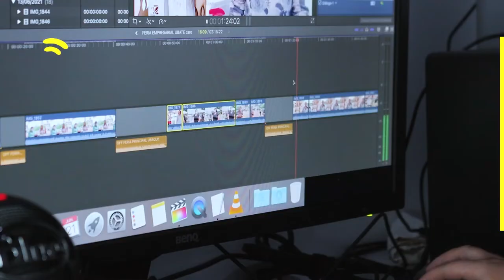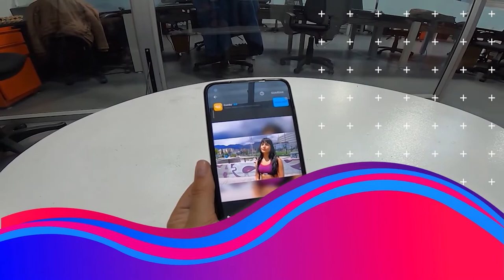Taller para ser un experto en la creación de contenidos audiovisuales.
¿Quieres ser un experto en creación de contenidos digitales? Comparte este tutorial en el que te contamos cómo puedes sacarle el mayor provecho a tu celular para plasmar tus ideas y compartirlas en redes sociales o plataformas de cine y televisión.